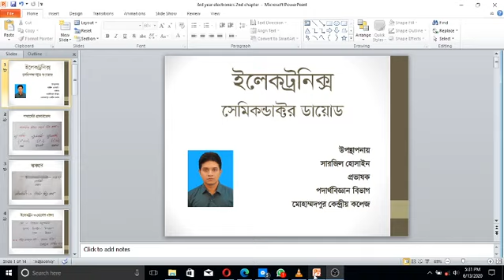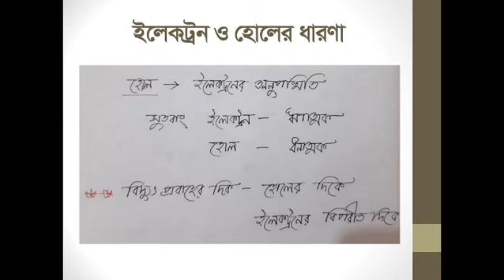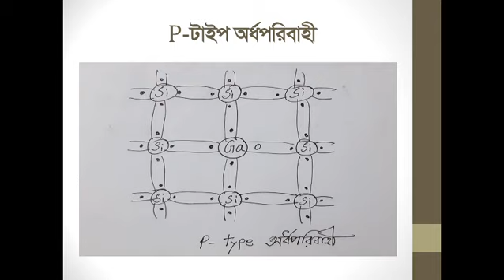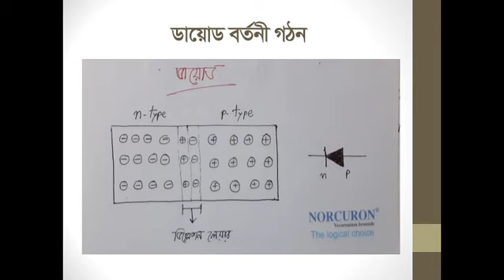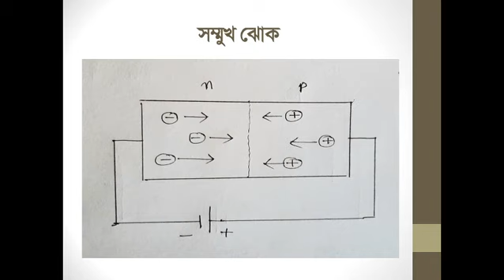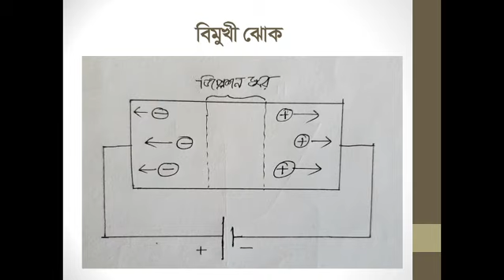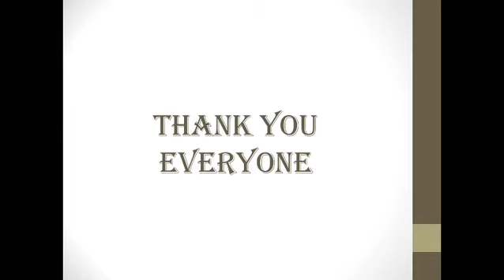HSC ২য় পত্র(১০ম অধ্যায়) ও অনার্স ৩য় বর্ষ-সেমিকন্ডাক্টর ডায়োড(২য় অধ্যায়)-ইলেক্ট্রনিক্স -সারজিল হোসাইন